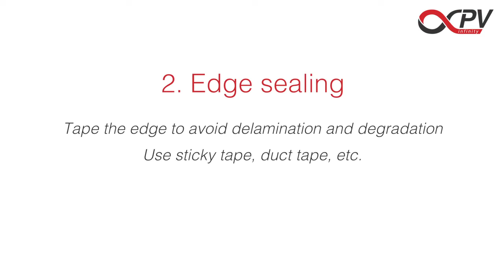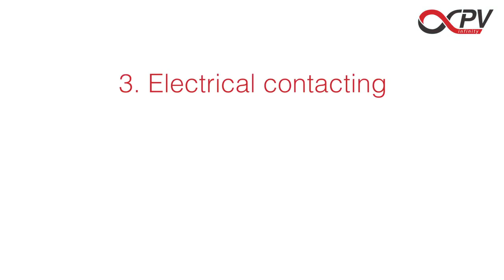Fita Adesiva Solar super invenção revolucionária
▬▬▬▬▬▬▬▬▬▬▬ஜ۩۞۩ஜ▬▬▬▬▬▬▬▬▬▬▬▬▬

Quer saber mais sobre o setor de ENERGIA SOLAR ...vem para o Curso de Capacitação em Energia Solar Fotovoltaica tem por objetivo apresentar um Curso Completo, onde já passou mais de 3.500 mil alunos.

▬▬▬▬▬▬▬▬▬▬▬ஜ۩۞۩ஜ▬▬▬▬▬▬▬▬▬▬▬▬▬